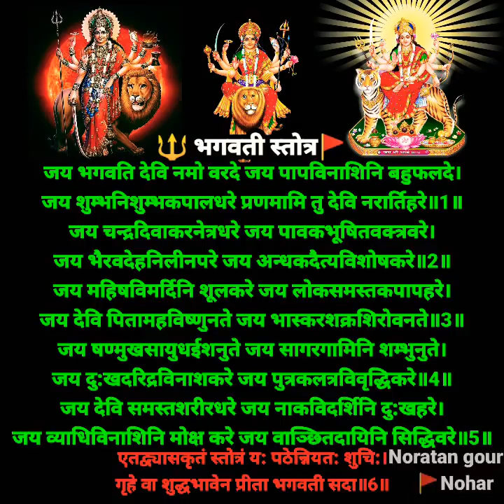भगवती स्तोत्र जय भगवती देवी नमो वर दे Shri Bhagwati stotram with lyrics